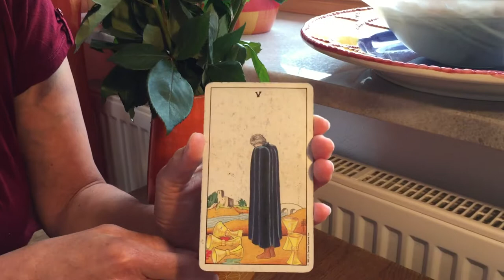Tarotkarten legen lernen: Die Bedeutung der 5 Kelche in der Kleinen Arkana ganz einfach erklärt!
Bestelle hier "Das große Kosmos-Tarot" Was bedeutet die Tarotkarte 5 Kelche aus der kleinen Arkana ganz allgemein? Hier bekommst du eine kurze Deutung für diese Karte, die auf Kummer, Niedergeschlagenheit und Trauer hinweist.

Bestelle hier mein Tarotdeck: Das Große Kosmos-Tarot:
Alle weiteren Infos Wenn du meine Arbeit wertschätzen möchtest, kannst du das gerne hier umsetzen